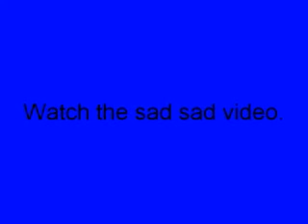Bye for 2 weeks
Funny stuff. Cool wiki. And it's ALL FREE!